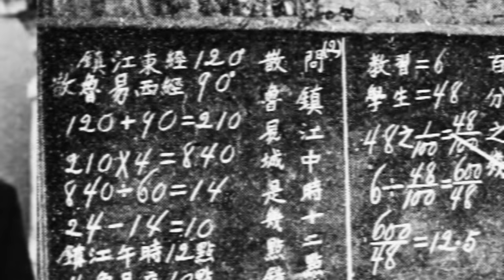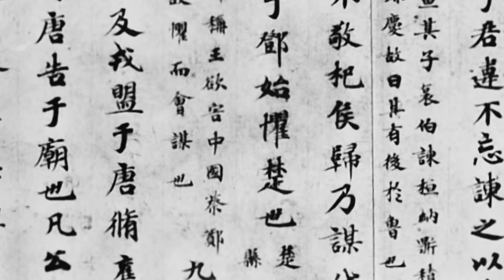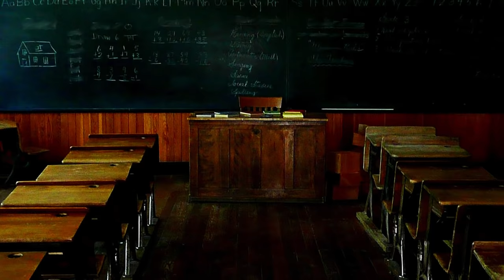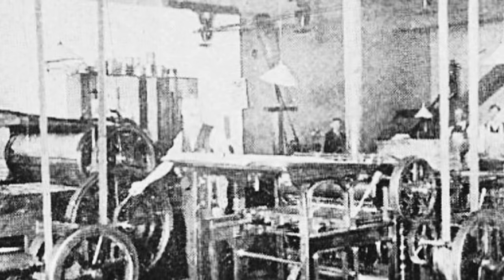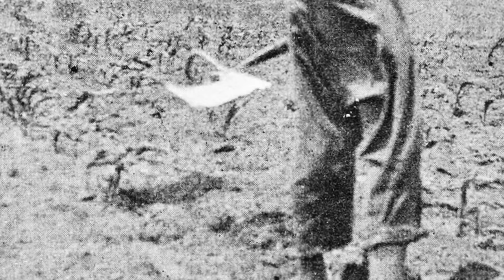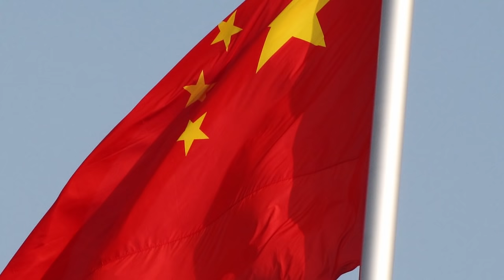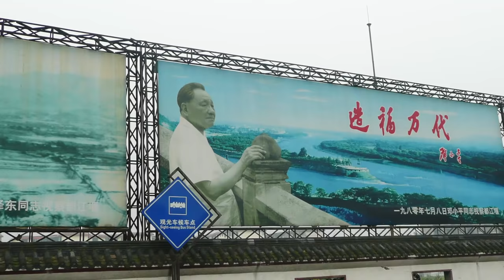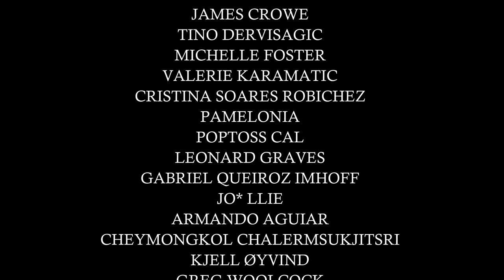Deng Xiaoping - Founder of Modern China Documentary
Special thanks to "Online Photo Library of Romanian Communism"